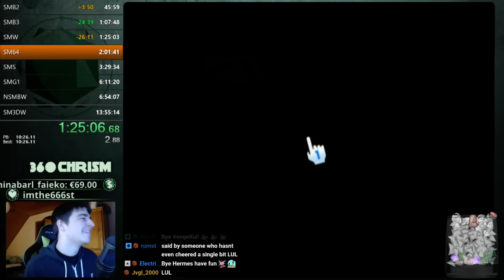Super Mario Series Speedrun in 13:05:51 (Super Mario World)